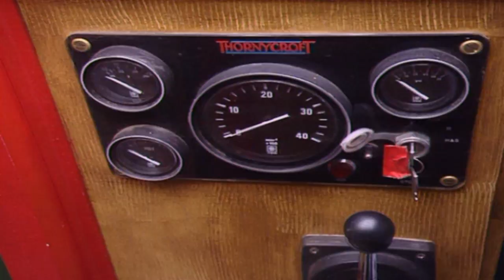Rosie & Jim: Painting (1990)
Here's the 2nd episode ripped from the Bumper Pack DVD.

Tree branches scrape against The Ragdoll, scratching off it's smart paint. So John goes out to the shops to buy some paint to make his boat look nice and shiny again. Rosie & Jim do some painting of their own, and they learn about mixing colours together to make even more colours.

Presented by John Cunliffe.

I DON'T OWN THIS!!! NO MONEY HAS BEEN MADE FROM THIS UPLOAD!!